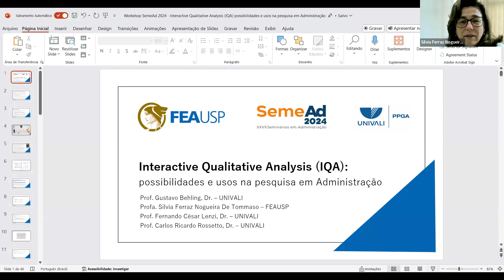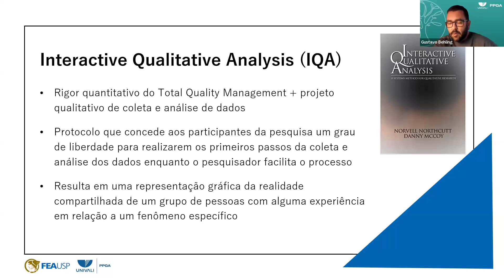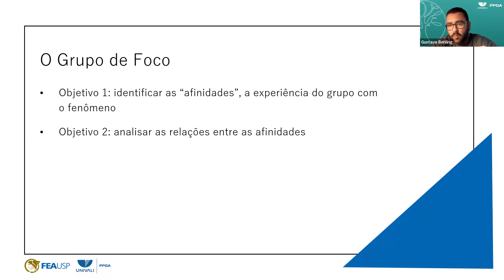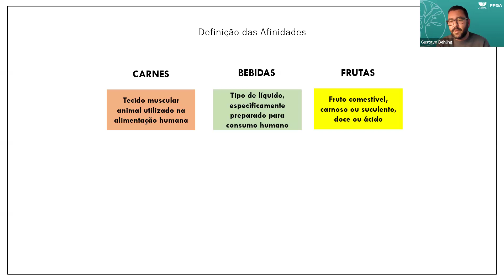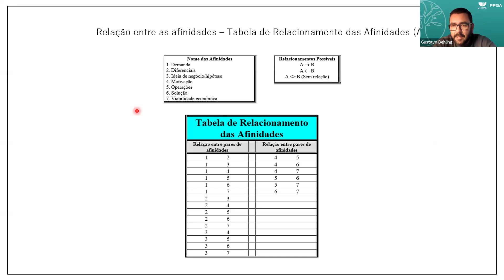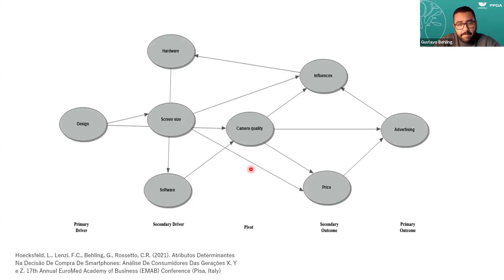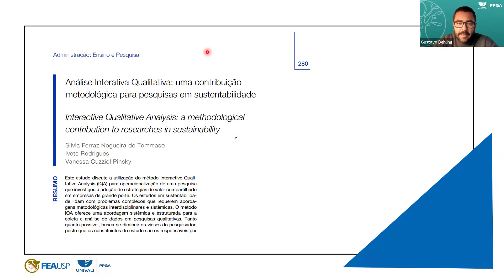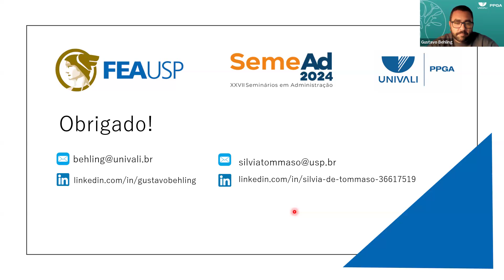Interactive Qualitative Analysis (IQA) na Pesquisa em Administração: possibilidades e usos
XXVII SemeAd

Palestrantes: Gustavo Behling Silvia, Ferraz Nogueira de Tommasso, Fernando César Lenzi Carlos e Ricardo Rossetto

Este workshop tem como objetivo apresentar a Interactive Qualitative Analysis (IQA) como estratégia de pesquisa qualitativa na área de Administração. Discutiremos as possibilidades de uso, suas bases epistemológicas, procedimentos para o design da pesquisa, condução da coleta e análise dos dados, bem como relatos de experiência da aplicação do método.